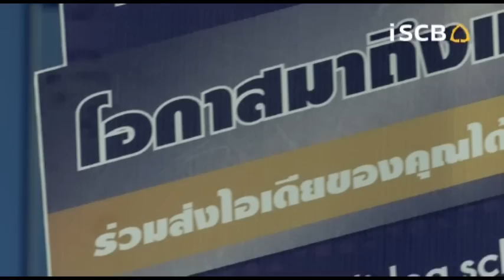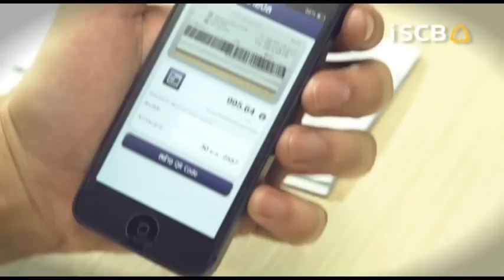Core Values iSCB ค่านิยมองค์กรของไทยพาณิชย์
ค่านิยมองค์กรไทยพาณิชย์-Innovation